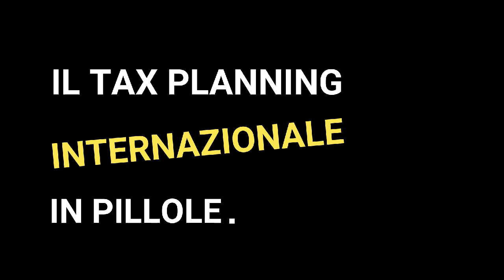Trasferirsi all'estero: tre cose da sapere prima di partire